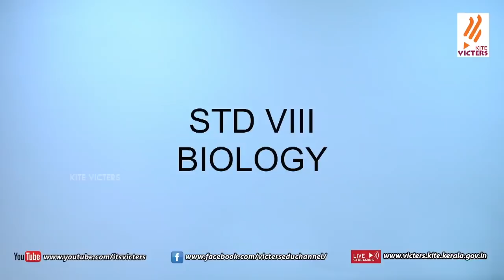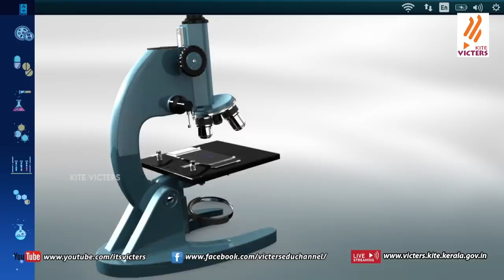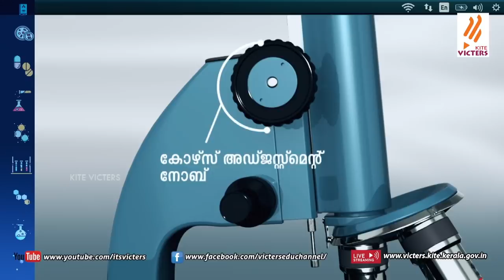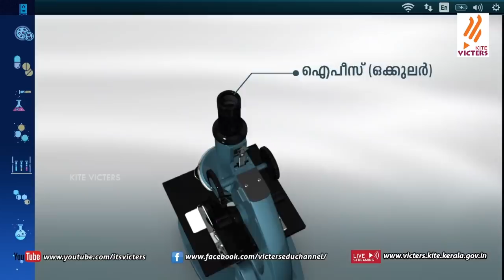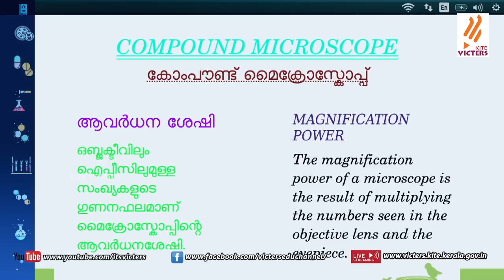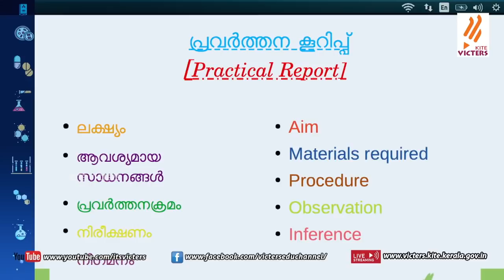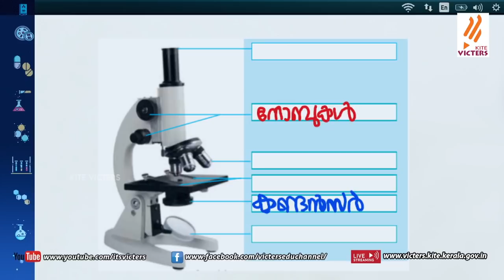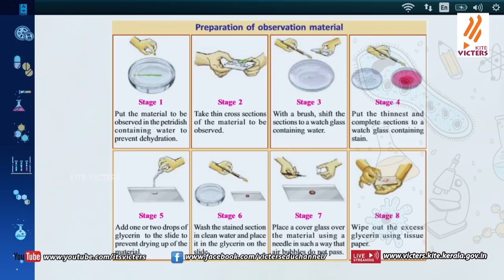KITE VICTERS STD 8 Biology Class 01(First Bell-ഫസ്റ്റ് ബെല്‍)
സംസ്ഥാനത്തെ സ്‌കൂൾ കുട്ടികൾക്ക് സാങ്കേതിക സൗകര്യങ്ങൾ പ്രയോജനപ്പെടുത്തിക്കൊണ്ടു കൈറ്റ് വിക്ടേഴ്സ് ചാനല്‍ തയ്യാറാക്കിയ വീട്ടിലൊരു ക്ലാസ് മുറി KITE VICTERS STD 8 Biology Class 01